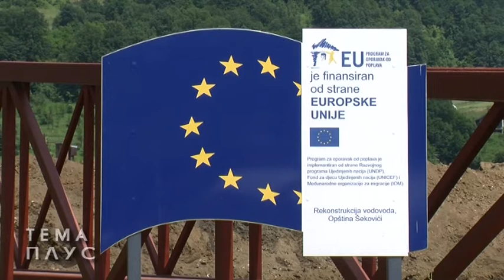Radovi na regulaciji korita Drinjače idu planiranim tempom